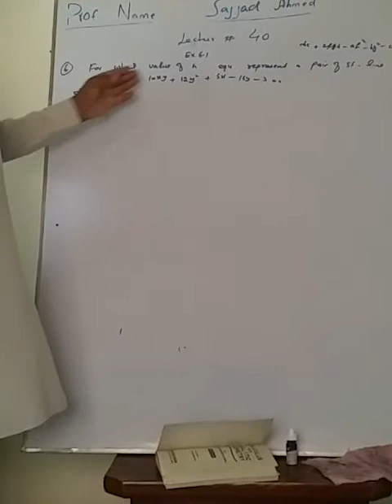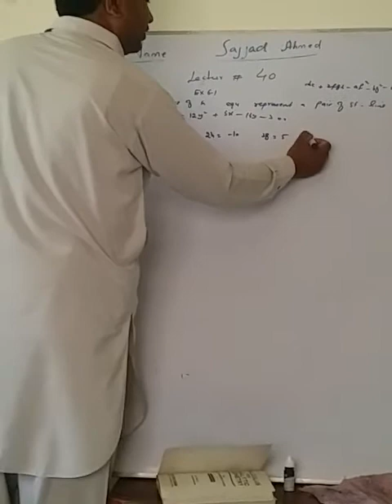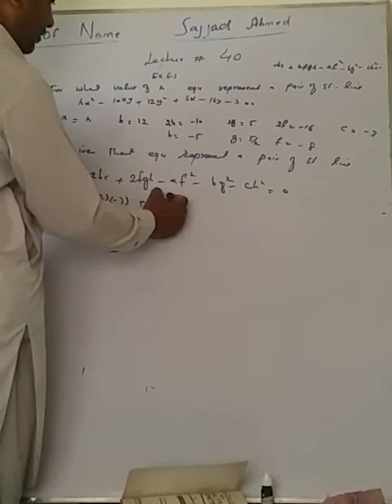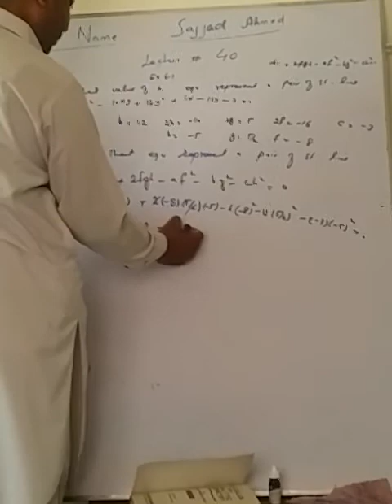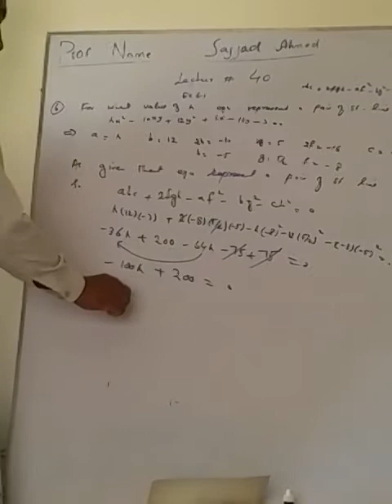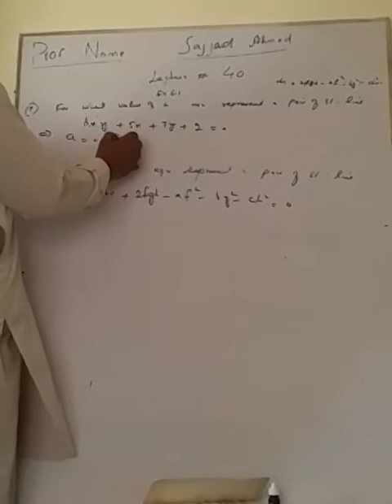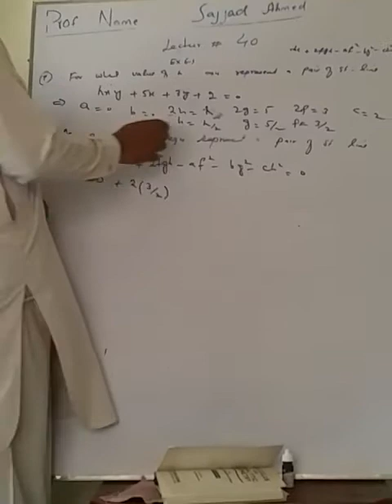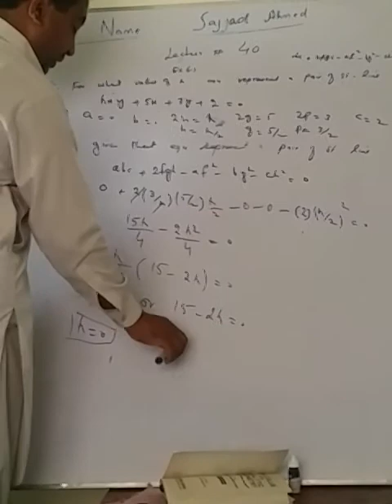Lecture 40 exercise 6.1 by Prof sajjad Ahmed